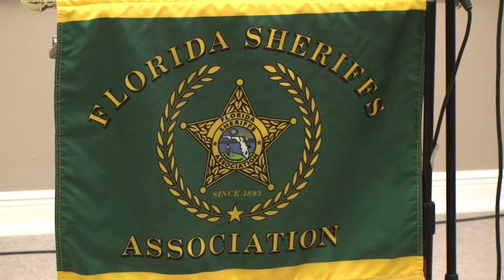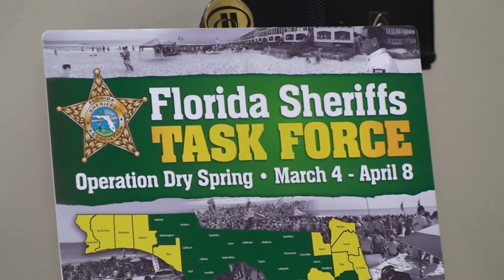Florida Sheriffs Task Force: Operation Dry Spring News Conference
The Florida Sheriffs Task Force in conjunction with the Florida Sheriffs Association conducted a five week long operation tageting alcohol, tobacco and drug use by underage youth as well as sale of the same substances to underage youth.